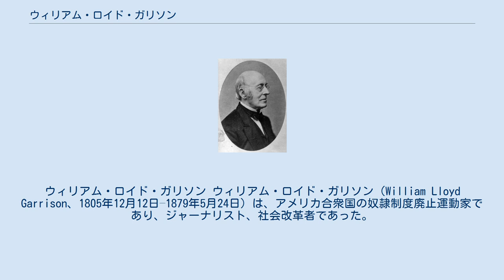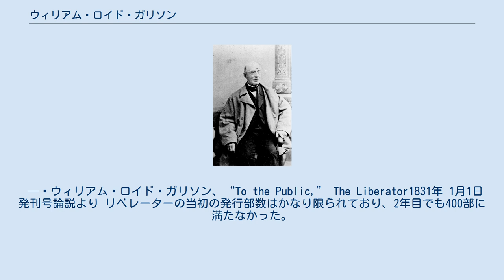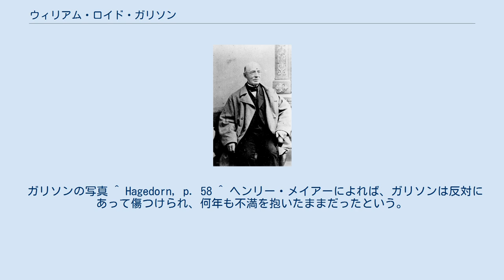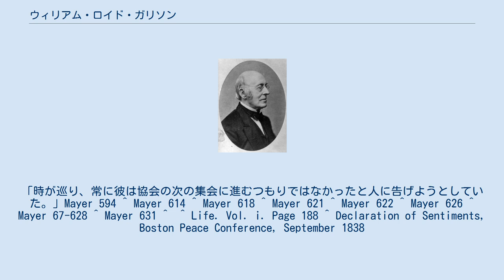ウィリアム・ロイド・ガリソン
ウィリアム・ロイド・ガリソン ウィリアム・ロイド・ガリソン（William Lloyd Garrison、1805年12月12日–1879年5月24日）は、アメリカ合衆国の奴隷制度廃止運動家であり、ジャーナリスト、社会改革者であった。
急進的な奴隷制度廃止運動の新聞「リベレーター」の編集者として知られ、「アメリカ反奴隷制度協会」の創設者の一人である。
 ガリソンは25歳の時、奴隷制度廃止運動に加わった。
短期間、アメリカ植民地協会と関わるようになった。
この協会はアフリカの西海岸にある領地に解放された黒人を移民させるべきという考え方をしていた。
この協会のメンバーの中には奴隷に自由を与えることを奨励する者がいたが、多くの者はアメリカ合衆国にいる解放奴隷の数を減らし、奴隷制度そのものは維持する手段としてこの移民を考えていた。
1828年までに、ガリソンはアメリカ植民地協会の計画を拒否することになった。
 ガリソンは間もなく、奴隷制度に対する反対運動に入っていき、ボルティモアで「普遍的解放の天才」という新聞を発行していたクエーカーのベンジャミン・ランディのために記事を書き、続いて共同編集者になった。
ガリソンはそれまでに印刷工と新聞編集者の経験があり、新聞の記事配置を変えたりすることができ、それで反奴隷制度の演説家としてランディがあちこちと旅をする時間を作った。
ガリソンは当初、ランディの漸進主義的考え方を共有したが、「普遍的解放の天才」の仕事をしているうちに、即座に完全な解放を要求する必要があると考えるようになった。
ランディとガリソンは考え方が違ってきたものの、誰がその論説を書いたかを示すために編集者の署名入りとすることで合意し、共同作業を続けた。
 「普遍的解放の天才」の編集時にガリソンが紹介した連続特集記事の一つが「ザ・ブラック・リスト」であり、これは「奴隷制度の野蛮さ、誘拐や鞭打ち、殺人」を簡潔に報告するコラムであった。
「ザ・ブラック・リスト」のある記事では、ガリソンの生まれ故郷マサチューセッツ州ニューベリーポートのフランシス・トッドという船荷主のことを取り上げた。
トッドは奴隷貿易に関わっており、最近ではボルティモアからニューオーリンズまで、その持ち船のフランシス号で奴隷を運んでいた。
トッドはガリソンとランディを名誉毀損で訴えることにし、奴隷制度の擁護側であるメリーランド州の法廷に訴え出た。
メリーランド州もガリソンに対する告訴を行い、速やかにガリソンを有罪として50ドルの罰金と裁判費用を支払うように命じた。
ランディはこの記事が載った時に旅しており新聞を管理していなかったとして、告訴は取り下げられた。
ガリソンは罰金を払えなかったので、6ヶ月間の収監を宣告された。
反奴隷制度の立場を取り博愛主義者でもあるアーサー・タッパンがガリソンの罰金を肩代わりしてくれたので、ガリソンは7週間で釈放された。
ガリソンはボルティモアを離れる決心をし、ランディとは友好的に別々の道を歩むことに合意した。
 1831年、ガリソンはニューイングランドに戻り、独力で反奴隷制度新聞「リベレーター 」を週刊で発行し始めた。
ガリソンは書くことを通じて言葉による30年戦争を開始した。
第1号には次のように書かれている。
 私のシビアな意見に、多くの人が反対していることはわかっている。
けれど、それはゆえないシビアさだろうか？　私の言うことは真実と同じくらい嫌なものであろうし、正義と同じくらい融通がきかないことだろう。
この問題については、考えるにつけ、話し、あるいは書くにつけ、「適度な」やりかたでしたいとは思わないのだ。
断じて否！　読者諸氏、誰かの家が火にまかれようというとき、「適度に注意しなさい」と言ってやるがいい。
誰かの妻がレイプされようというとき、「適度に助けてあげなさい」と言ってやるがいい。
火の中に落ちた赤ん坊を救おうという母親に、「徐々に救い出しなさい」と言ってやるがいい。
しかし現代の大義を前に、「適度な」やりかたを私に強制しないでほしい。
私は真剣だ。
私は言葉を濁さない。
私は中途では辞めない。
私は1インチも退かない。
そして、私の言葉はいつか人々の耳に届く。
世間の思いやりのなさのはなはだしきこと、あまたある銅像さえ1つ残らず自ら台座を降りること...